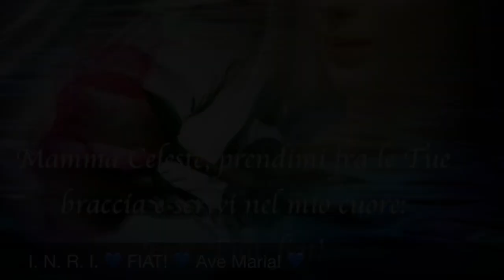San Marco, figlio e "penna" di san Pietro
Il grande evangelista san Marco e la sua vicenda. Discepolo inseparabile di san Pietro, "suo angelo", suo figlio e penna, da lui stesso inviato come vescovo ad Alessandria per formare la Chiesa. Morì martire nell'anno 62 ca., ottavo di Nerone. Mercoledì 25 Aprile 2017 festa di. san Marco evangelista